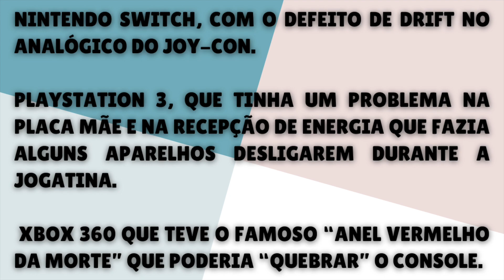5 RAZÕES PARA VOCÊ NÃO COMPRAR PLAYSTATION 5 ou XBOX SERIES AINDA!!